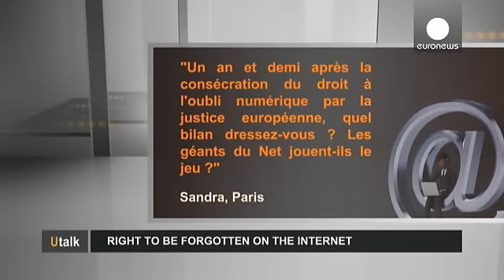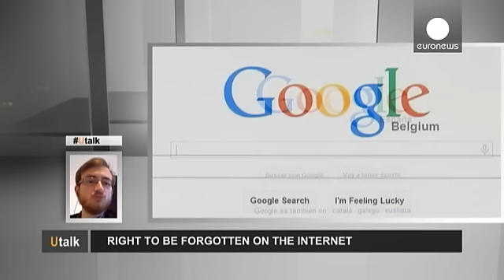Un año y medio de 'derecho al olvido' en internet: ¿cuál es la situación? - utalk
Esta semana, Utalk responde a Sandra, de París:
"Un año y medio después del establecimiento por parte de la justicia europea del derecho al olvido en internet, ¿qué balance se puede hacer? ¿Los gigantes de internet siguen el juego?"

La respuesta de Max Chouzier, jurista especializado en reputación en línea en "Reputation Squad"

Si tuviéramos quedarnos con algo positivo sería la toma de conciencia de la opinión pública, de los particulares y las empresas, de la…